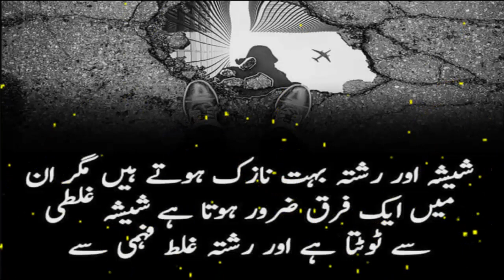Best Collection of Quotes About Life | Motivational Life Quotations | Urdu Quotes Quotations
Recording voice: Audacity software recorder
Video editing:camtaisa softare
My mic: Simple small  microphone